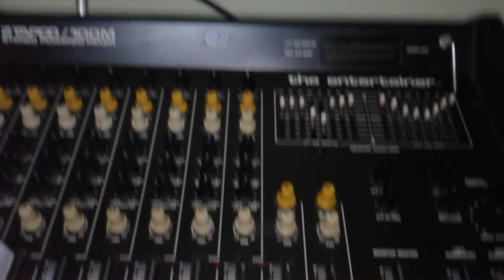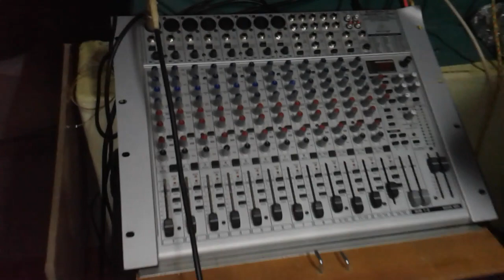Improviso - by Miguel Barbeiro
Miguel Barbeiro